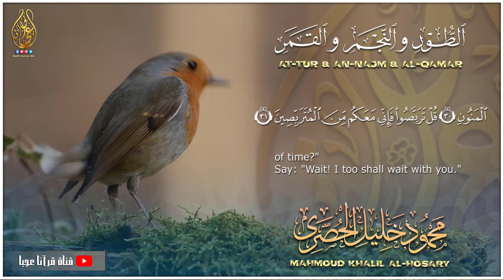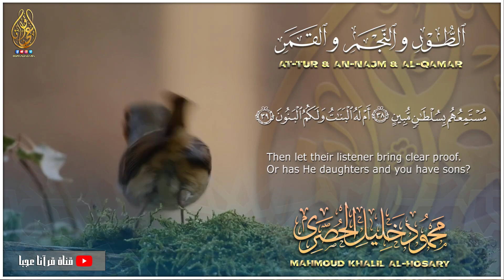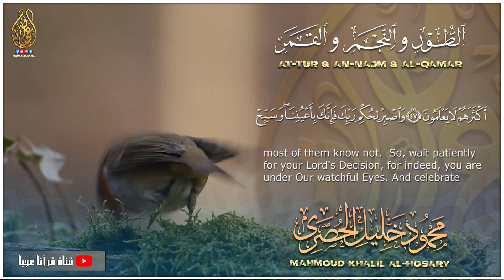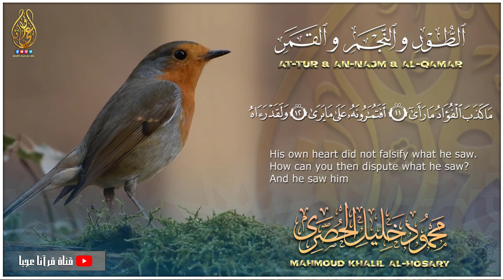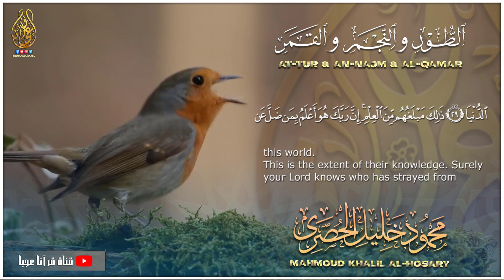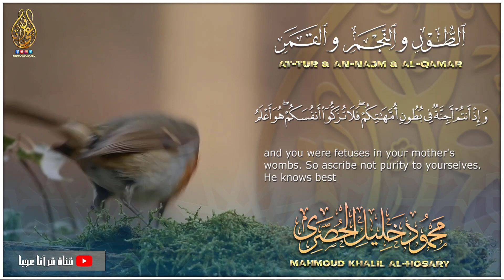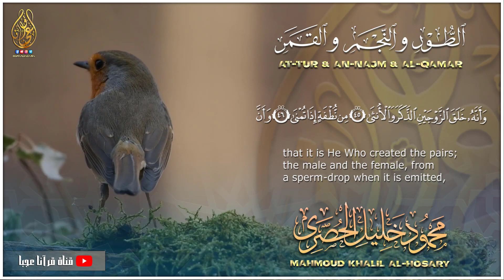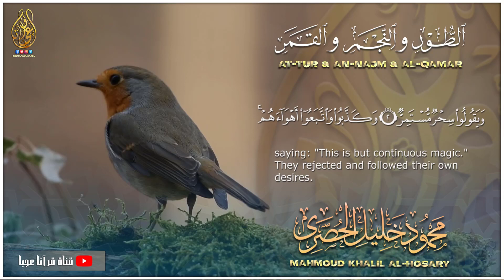تلاوة للتاريخ للشيخ محمود خليل الحصري استمتع بجمال القراءة -اصوات من السماء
● سور الطور والنجم والقمر | من تسجيلات الإذاعة المصرية  .
ـــــــــــــــــــــــــــــــــــ
ـــــــــــــــــــــــــــــــــــ
تــابعــونــا عــلى✌
ـــــــــــــــــــــــــــــــــــ
كلمات مفتاحية يمكنك العودة بها للفيديو مرة اخري ان شاء الله :
محمود خليل الحصرى المكتبة الصوتية للقران الكريم
محمود خليل الحصري المصحف المعلم للاطفال
محمود خليل الحصري ساوند كلاود
الشيخ محمود خليل الحصري فيديو
د محمود خليل الحصري
محمود خليل الحصرى طريق الاسلام
المنشاوي الكهف,
المنشاوي هود,
المنشاوي هادئ,
المنشاوي نوادر,
المنشاوي نهاونديات,
المنشاوي نوح,
المنشاوي نهاوند النجم,
المنشاوي نادرة,
المنشاوي مجود,
المنشاوي مريم,